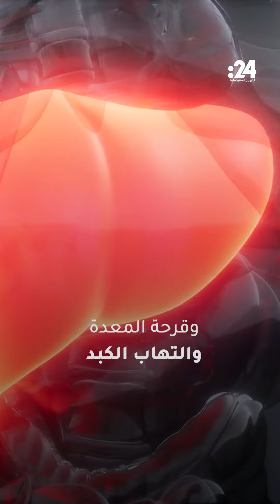بوظة من حليب الخيل!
أصبح استخدام حليب الخيل في صناعة الآيس كريم محور اهتمام جديد بعد أن نصح باحثون بولنديون من جامعة ويست بوميرانيا للتكنولوجيا بتجربته، وطوّر العلماء أربعة أنواع منفصلة من الآيس كريم باستخدام حليب الخيل المخمر، وأظهرت الاختبارات أن تناول هذه البوظة يمكن أن يوفر بروتينات ذات تأثيرات مضادة للميكروبات وللالتهابات، إذ يحتوي الحليب على بكتيريا نافعة تساعد في منع البكتيريا الضارة من الالتصاق بالأمعاء، وإضافة إلى هذه النتائج، أقر العلماء أن حليب الخيل يعد مادة خام مناسبة لإنتاج آيس كريم الزبادي المفيد، ومن المثير للاهتمام أن أبحاثاً منفصلة قد أشارت إلى إمكانية استخدام حليب الخيل في علاج مرض السل وقرحة المعدة وحتى التهاب الكبد المزمن.
المؤثرات الصوتية والبصرية المستخدمة بالفيديو
🎧 ●  AudioNetwork
🎧 ●  Storyblocks